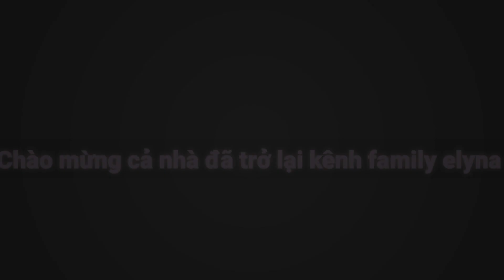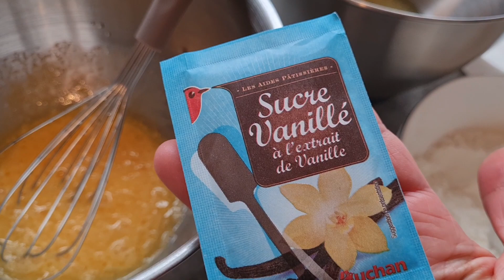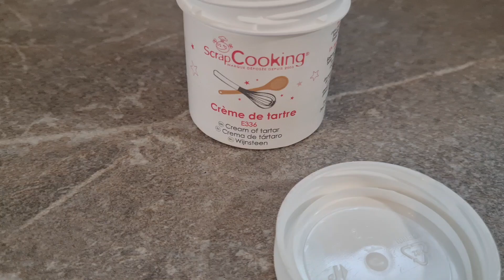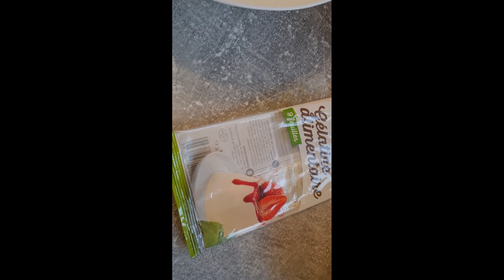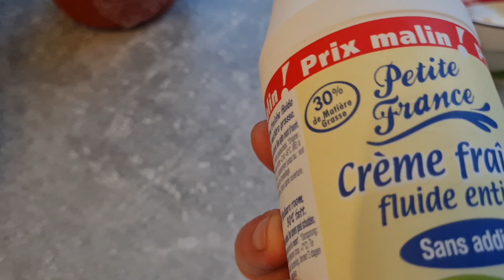Mẹ tự tay làm bánh kem mousse dâu mừng con gái yêu 17t.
Để mừng con gái 17t mẹ dù rất mệt khi đi làm về nhưng vẫn tranh thu làm bánh cho con yêu, mẹ mong con của mẹ hãy luôn như vậy ngoan và học giỏi,
Truc xin chân thành cảm ơn rất rất là nhiều. Cám ơn các bạn đã dành chút thời gian xem clip của mình nhé!